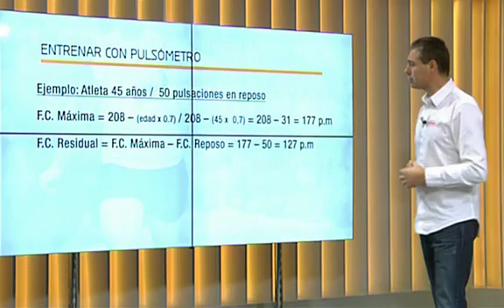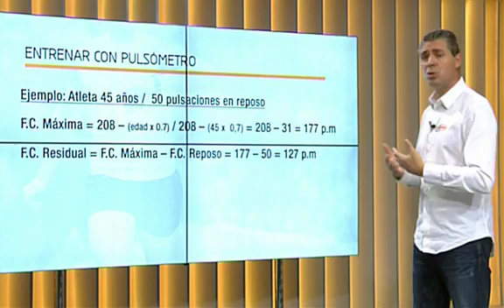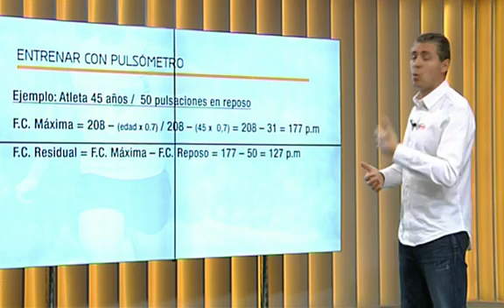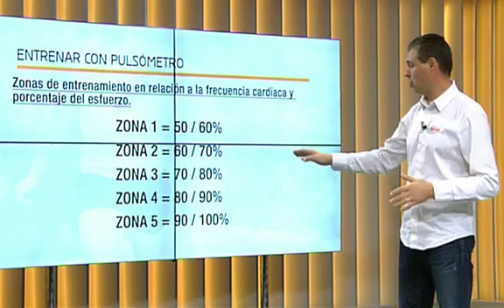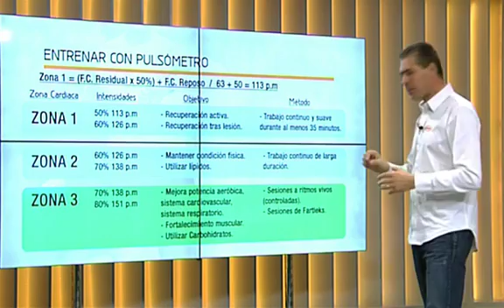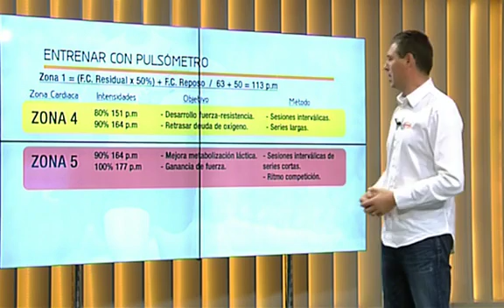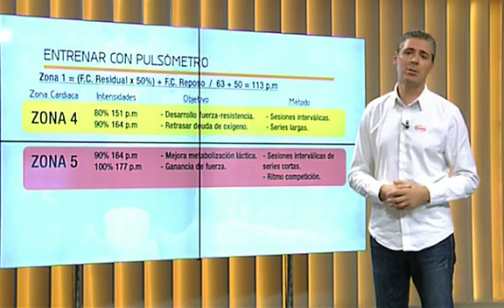Entrena con Serrano. Cómo utilizar el pulsómetro para entrenar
En este nuevo capítulo de Entrena con Serrano hablamos del entrenamiento con pulsómetro. Cómo usar correctamente el pulsómetro para sacarle partido a nuestros entrenamientos. Cómo interpretar nuestras pulsaciones y establecer las 5 diferentes zonas de trabajo. José Garay te enseña a convertir tu pulsómetro en una herramienta útil para los entrenamientos